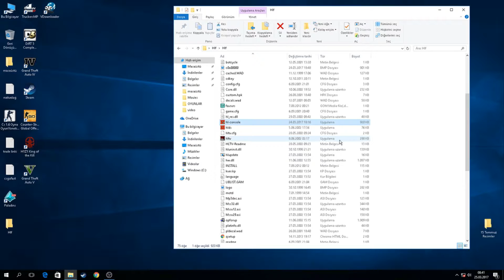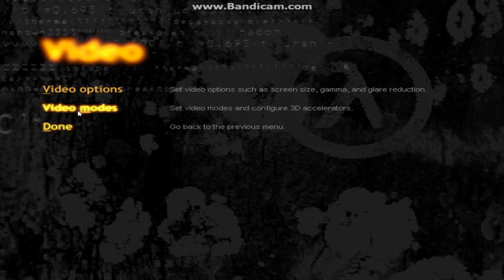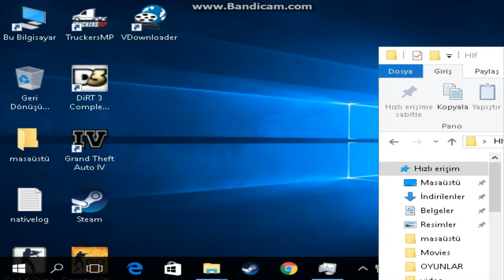HALF-LİFE Masaüstünü Gösterme Sorunu Çözüm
Arkadaşlar anlattıklarımın hepsini yaparsanız bir sorununuz kalmaz iyi seyirler...